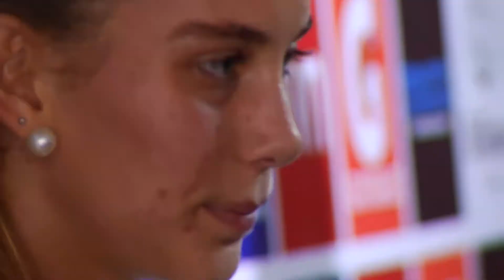Las bellezas del Odesur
Estas son las bellas competidoras que alegraron la vista a muchos durante los Juegos Odesur 2014